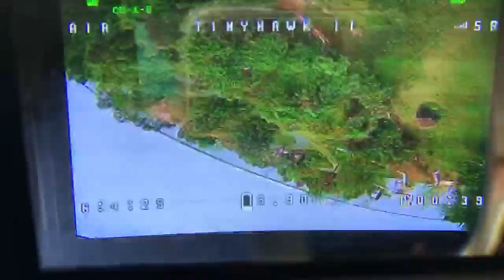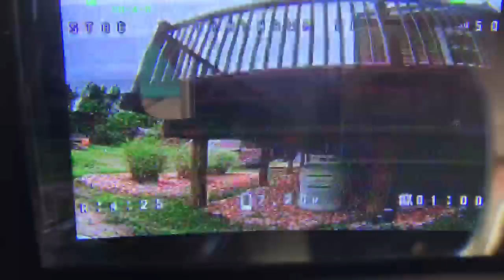Tinyhawk 2 on 2S